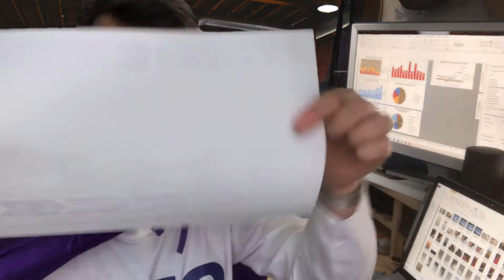Financial Frameworks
Simon the Suited SME Smoothie is having trouble pulling together some project cost forecasts. He gets an offer of help from Gary the Dinosaur but it's not _quite_ what he's looking for...

Watch the video to find out what Simon does next, and who he calls on...

Have you met any characters like this in your career?

If you don't have an emergency button, you might want to download a handy guide to setting up a financial framework.

If you want to see how a good financial framework can help manging projects, you might want to read this case study

If you want some more practical help, maybe read about our Financial Framework service and then get in touch?